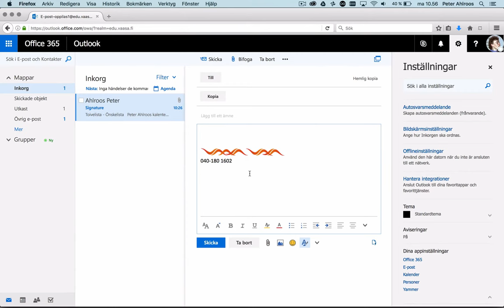Signatur i Office 365-eposten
Här ser du hur du kan lägga till en logo eller vilken bild som helst i signaturen i e-posten.